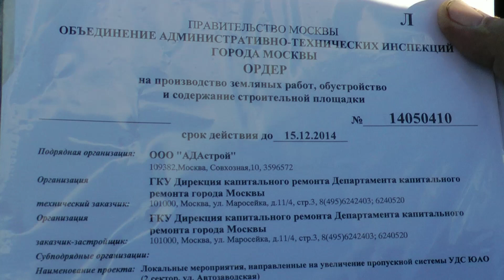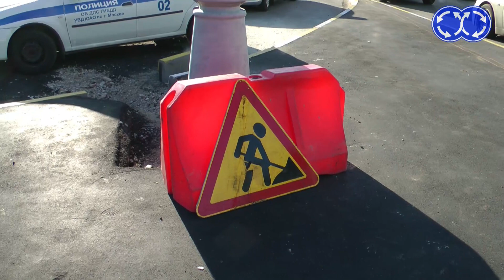Вектор Движения №54. Адстрой-опасный островок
Друзья, номер карты СБЕР для поддержки Яна и Александра ИЗМЕНИЛСЯ! Вместо 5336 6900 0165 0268 - НОВАЯ карта: 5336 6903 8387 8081. Получатель тот же - Андрей Ф. Спасибо за поддержку! Знаете, сколько стоит ошибка дорожных строителей, которая могла закончится трагически?! 3000 рублей. Именно такой штраф был выписан подрядчику, ООО "АДАстрой", которые "всего лишь" на метр ошиблись при строительстве нового элемента дорожно-транспортной сети. Фотографии этого адского островка облетели интернет, попали они и к нам, и в СМИ. Реакция Госинспекции вызывает уважение. Но самое страшное, что теперь ВСЕ дороги, новые, после ремонта, принимают непонятные структуры. ГИБДД не принимает участие ни в проектировании, ни в приёмке новых дорог. Хорошо, что пока ещё могут выявлять уже сделанные дороги, и штрафовать подрядчиков, а также выписывать предписания на срочную переделку.
Не проходите мимо кривых и страшных дорог. Звоните в 02, в ЦОДД, в ГИБДД. Сообщайте о опасных местах. Лучше предупредить, чем сожалеть о последствиях.
P.s. По нашей информации, в данный момент опасный островок уже исправлен.